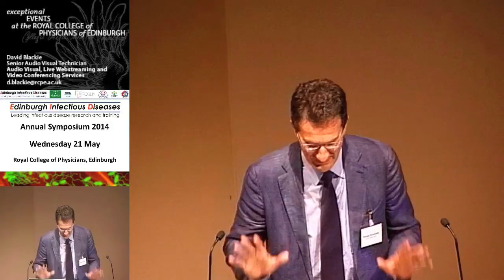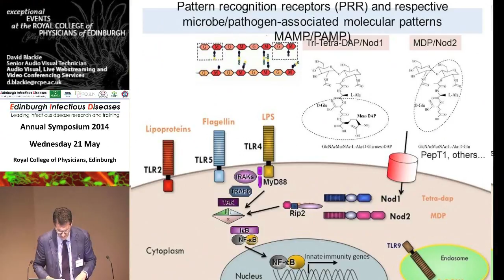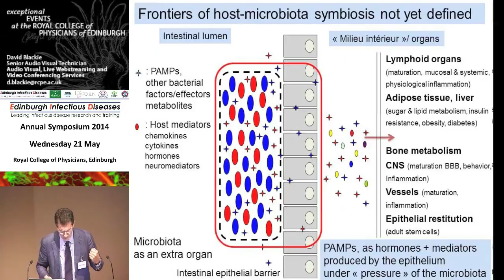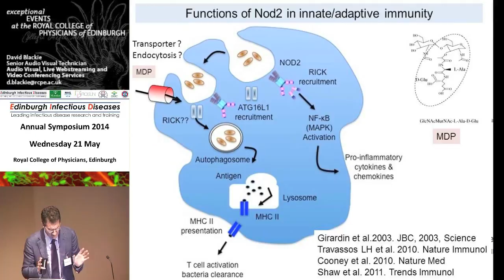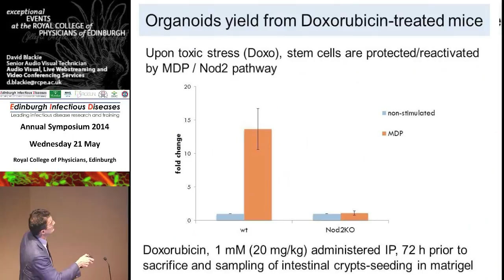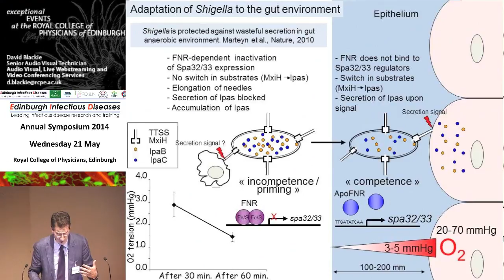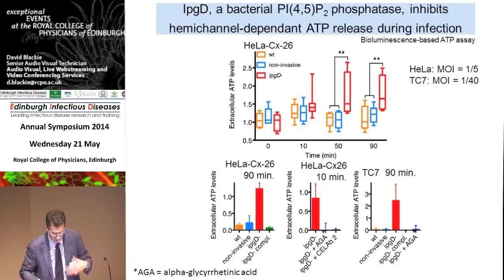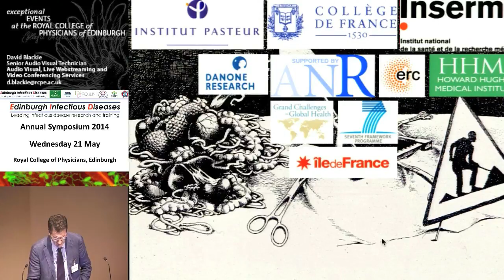Pathogenesis of Shigella infection - Philippe Sansonetti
"Pathogenesis of Shigella infection in humans" - Ker Memorial Lecture given by Prof Philippe Sansonetti, Institut Pasteur, Paris, at the Edinburgh Infectious Diseases symposium, 21 May 2014